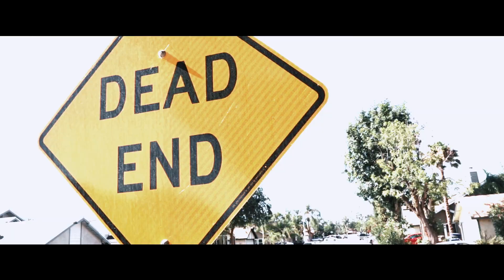StarWorld3600 "D'usse Music" (Dir.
Watch "D'usse Music" the official music video performed by Starworld3600 and directed by S.